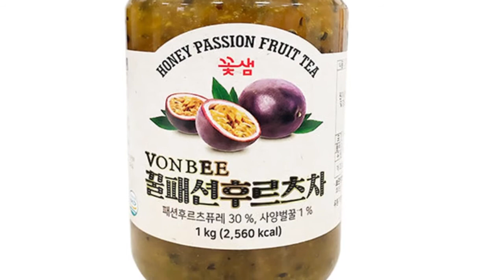『聖經就是生活』攪拌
男聲及文稿：憲廷
影片製作：    多加